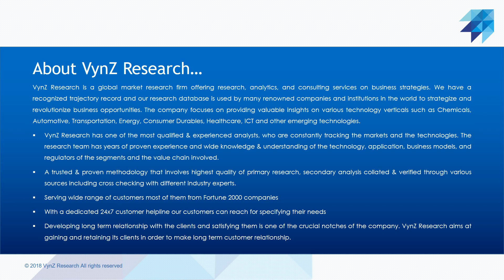Global Market for Healthcare IoT Security is USD 198.3 Billion during the Forecast Period 2021-2027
The global healthcare IoT security market is expected to witness a CAGR of 32.4% during the forecast period. The healthcare IoT security market has witnessed a steady growth owing to factors such as cloud storage. The growing global access in healthcare IoT security solutions has led to the maintenance of security and propriety in the medical industry. This is due to the growing adoption of AI with machine learning and algorithms in healthcare departments so as to track and record patient-doctor data and can be used globally as per the patients’ consent.

Moreover, the adoption of insulin pumps, heartbeat monitors, nasal pumps, pacemakers, and devices such as smartphones and watches to tackle human health has propelled the growth of the healthcare IoT security market. Nevertheless, digital platforms, the development of high-speed network technologies for IoT connectivity, and technology development are anticipated to bolster the healthcare IoT security market.

Medtronic partnered with IBM Watson to introduce a new feature IQcast, in its existing product Sugar.IQ, available for iOS mobile devices in the US. The app would offer patients a hypoglycemic event to monitor their low glucose level by predicting the occurrence anywhere between 1 to 4 hours in advance.

The COVID-19 pandemic has had a positive impact on the healthcare IoT security market as various applications like telemedicine, remote patient monitoring, and interactive medicine, and inpatient monitoring are expected to grow significantly during the pandemic.

Based on component, the global healthcare IoT security market is divided into solutions and services. The solutions segment is divided into analytics, encryption, data loss protection, identity and access management, unified threat management, and others. The service segment includes consulting services, risk assessment services, design & integration services, managed security services, and others. The service segments contribute to the largest share in the healthcare IoT security market during the forecast period owing to the rising connectivity of healthcare IoT devices with the caregivers, rising propagation of cybercrimes in healthcare, and growing data privacy and security concerns among consumers.

Asia-Pacific is anticipated to be the fastest-growing region in the healthcare IoT security market owing to the increasing penetration of the internet, the growing use of mobile data, and a substantial shift in digitalization of healthcare infrastructure.

Some of the major players in the global healthcare IoT security market include Cisco Systems, Inc., Inside Secure SA, Dell Inc., Intel Corporation, Deutsche Telekom AG, IBM, Oracle, Fortinet, Inc., Agile Cybersecurity Solutions, LLC, and Check Point Software Technologies Ltd.